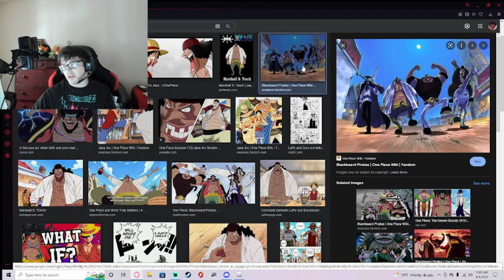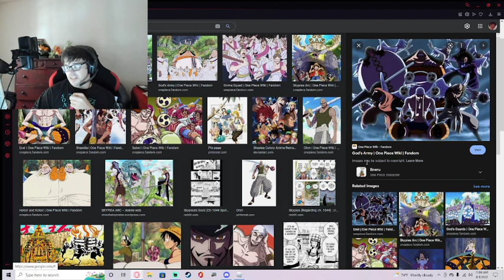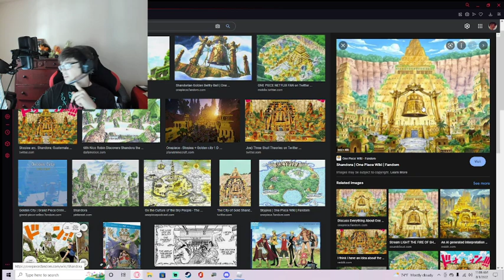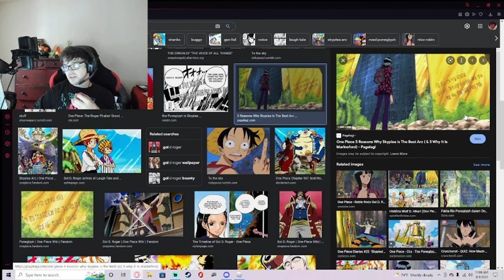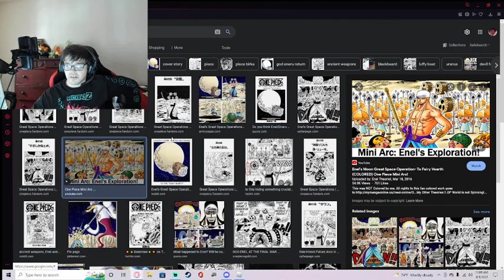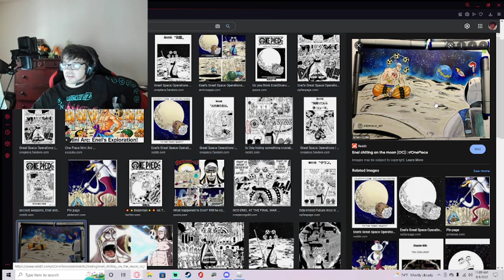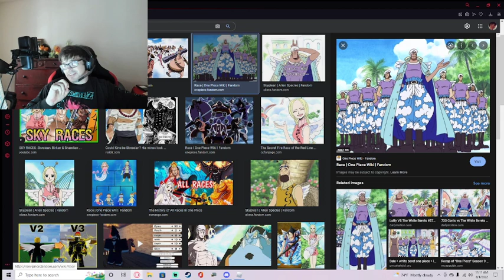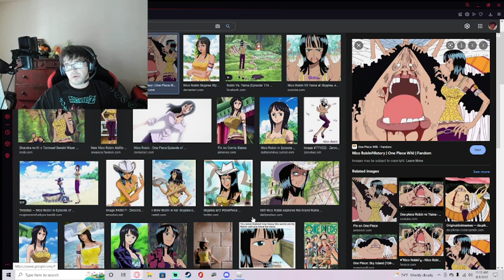10 Reasons Why You Shouldn't Skip Skypiea